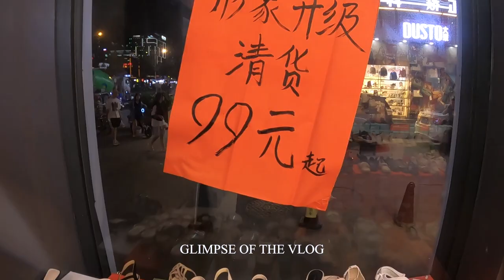Best Shopping Place In Guangzhou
Discover the ultimate shopping paradise near Guangzhou Airport! 🛍️🎯 Uncover the hidden gems and best-kept secrets of budget-friendly shopping in Guangzhou, where you'll find amazing deals on fashion, electronics, souvenirs, and more! Join us on an exciting journey through the top shopping spots that offer unbeatable prices and a fantastic selection of products. Don't miss out on the shopping experience of a lifetime!

If you enjoyed please do-
Click the 👉🔔 bell icon to never miss any updates.

Facebook 👉 Mrbilluu
Instagram👉 Mrbilluu
WeChat.   👉 Mrbilluu
Snapchat 👉 Mrbilluu